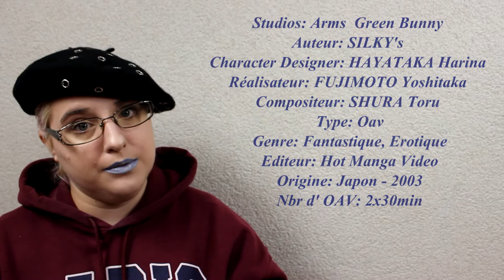[Présentation Anime] Nikutai teni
la vidéo n'est pas la meilleur je l'avoue, dvd revendu avant de monté la vidéo etc... mais je voulais quand même vous donner mon avis

Synopsis
Un mystérieux objet est apparu au club d'archéologie du lycée. Alors que les membres du club et leur professeur l'étudient, une étrange lumière irradie la pièce et ses occupants. Kenichi se réveille peu après, seul, près de la piscine. Il vient d'être transporté dans un autre monde en plus d'être transféré dans le corps de son amie Yoshimi !

sur moi :
beret armand thiery
rouge à lèvre : création perso

♥ SNUPPS : HibiYume
♥ Fyuse : hibiyume